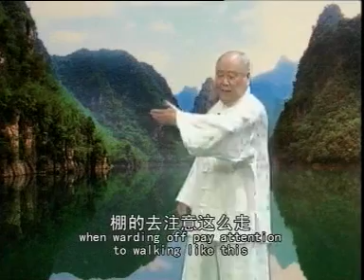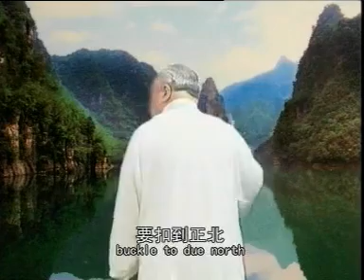The fair lady works at the shuttle